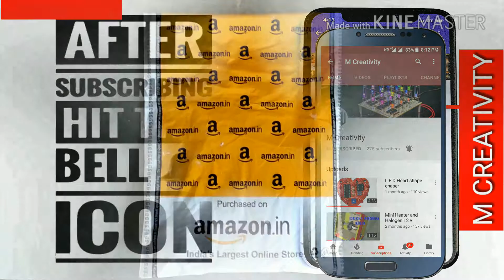Unboxing Dc Dc Step Down Converter board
My Channel    M Creativity